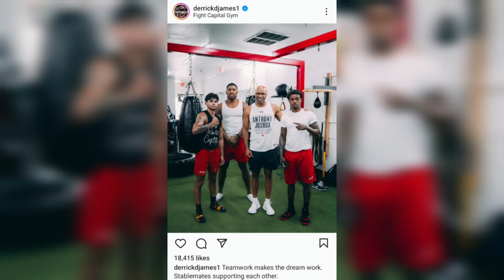Houston do we have a problem??? James post his Stable minus a Lion 🦁 Charlo Fire 🔥 🙌🏿 Equals smoke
showtimeshanewzmedia Shanewz errolspencejr ryangarcia anthonyjoshua jermellcharlo So Trainer of the Year Derrick James took to social Media IG and posted a picture of his stable of fighters the caption read team work makes the dream work but I couldn't stop from noticing the fact the his only Undisputed Champion Jermell Charlo was missing from the picture and is camp in Houston getting ready with Joan Guzman former world champion.. just wanted to put that out there not saying there is a problem or nothing 🦁🦁🦁🔥🙌🏿🙌🏿🙌🏿🎯🎯🎯😂😂😂 This is the Sauce Experience Zagga Yagga Yay @shanewzthesauceexperiencea9269 YouTube channel IG showtimeshanewz Twitter shanewz